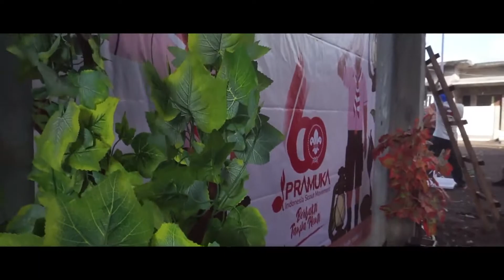VIDEO CINAMIC HUT PRAMUKA YANG KE 60 II SANTRI DARUL FAQIH MALANG INDONESIA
VIDEO KLIP HUT PRAMUKA YANG KE 60 II SANTRI DARUL FAQIH MALANG INDONESIA